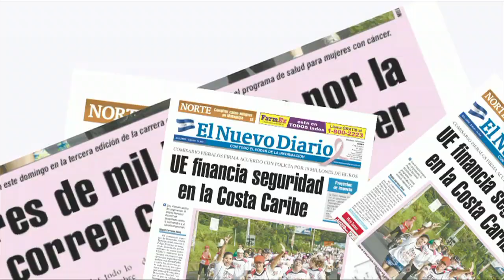Ricardo Mayorga anuncia regreso al boxeo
El matador aseguró que dejó el cigarro y el alcohol